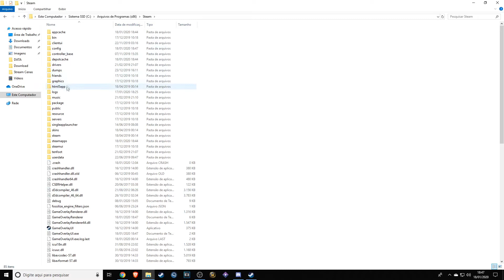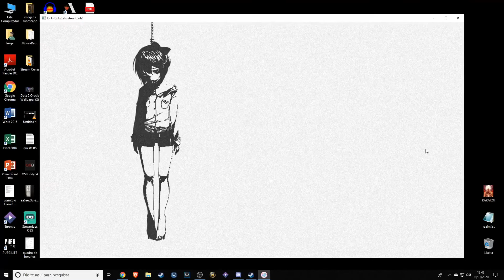O que acontece se você deletar todos os personagens menos a Monika | JUST MONIKA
★ Compre seu Fire TV Stick em PROMOÇÃO ➽

O Clube da Literatura está cheio de garotas bonitas! Você escreverá o caminho para o coração deles? Este jogo não é adequado para crianças ou pessoas que são facilmente perturbadas.

Atenção!! Não recomendado para menores de 18 anos apesar da bonita arte de garotas fofinhas.